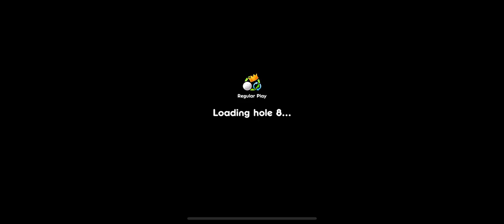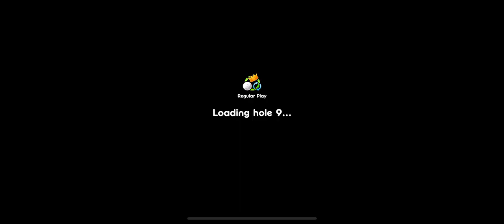Improbable Land (no hat, clean ball) [SSG3+]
(hat: -2 for swish instead -1)